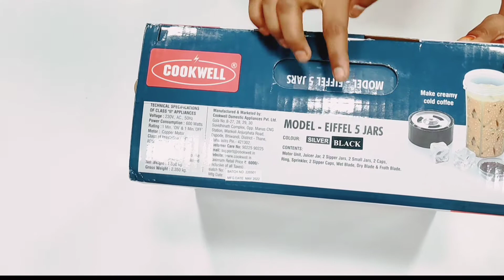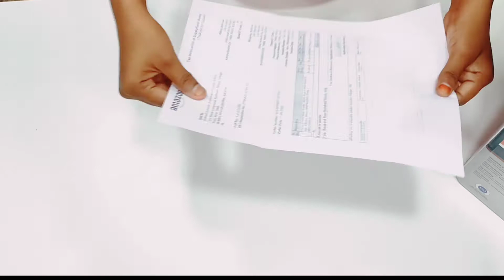Cookwell Bullet Mixer Grinder, 600W, Push + Knob Modes 5 Jars, 3 Blades, Silver | Very small in size